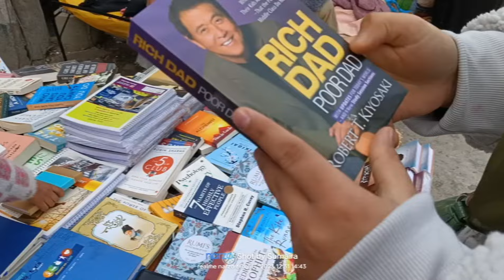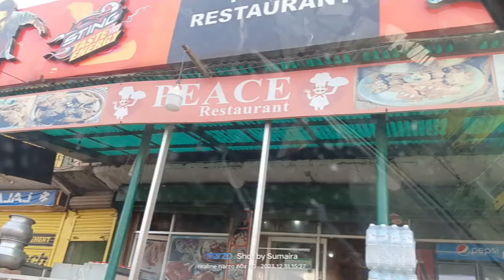Sale sabse saste clothes||Sale on amazing winter clothes Goni khan Srinagar mArket@lonemaira8747